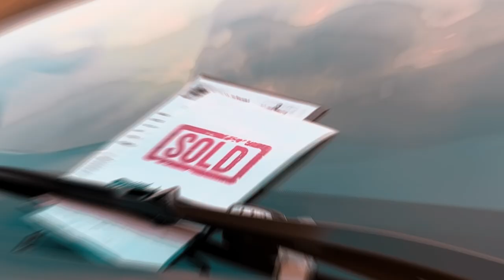Clientes Satisfechos - 2024 Chrysler Pacifica S Hybrid - Doctor del Credito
Ven por tu 2️⃣0️⃣2️⃣4️⃣ Chrysler Pacifica S Hybrid 🚘

𝐂𝐋𝐈𝐄𝐍𝐓𝐄𝐒 𝐒𝐀𝐓𝐈𝐒𝐅𝐄𝐂𝐇𝐎𝐒🌟🇲🇽📍🇨🇦

Nos llena de orgullo ayudar a las familias latinas en Canadá y ver esas sonrisas convertirse en amigos. Gracias por confiar en nosotros y permitirnos ser parte de su historia. Seguiremos trabajando con pasión para apoyar a nuestra comunidad latina. ¡Gracias por su confianza! 🙌🚀🙏🏻